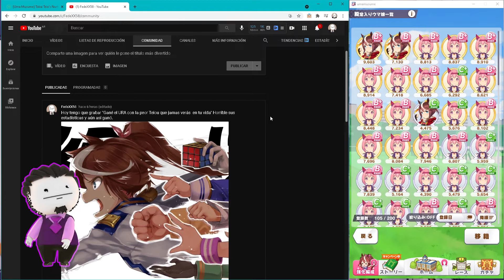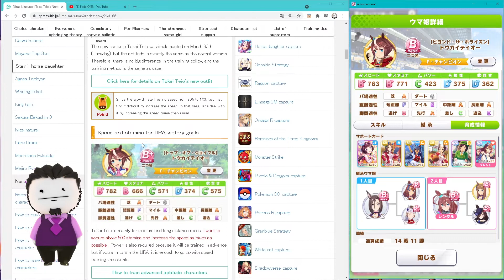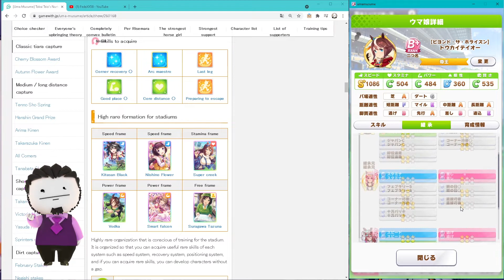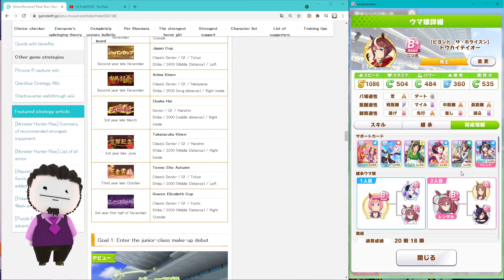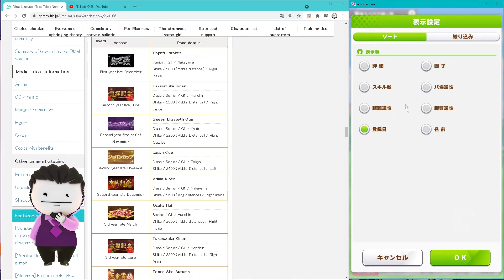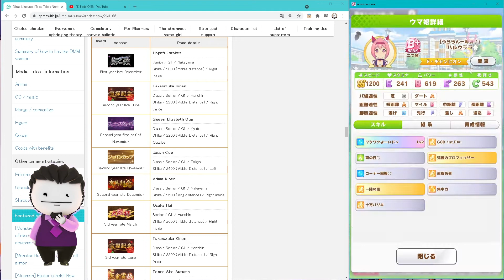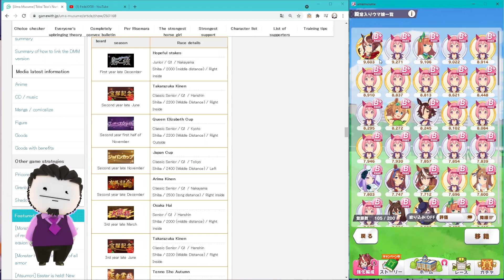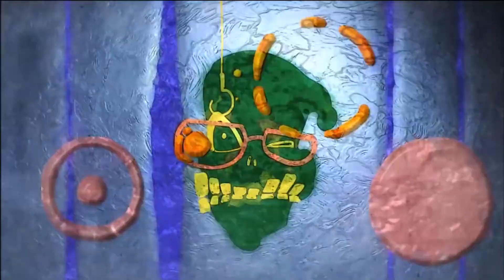Uma Musume Pretty Derby - Gané el Ura con la Mejor y la Peor Teiou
00:00 Opening
01:26 Explicación

Mi Discord ID:
FedeXX58#2473

Idea del personaje de FedeXX58 en cualquiera de sus aspectos:
FedeXX58

Creador del chibi 2D:
Jordan Biglieri